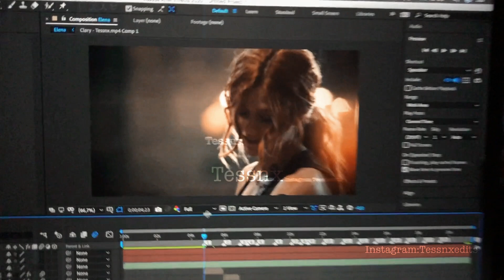Clary Fairchild - Playdate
Hee, I totally Loveee Clary, so here is a playdate from her  :D
Btw, I have an Instagram account and this is the only Instagram account where my edits are on. _ Tessnxedits My tiktok name is Tessnx
Only this link is the correct instagram channel.
HD
Music : Playdate Melanie Martinez Edit
Software : Adobe After Effects
Coloring : My coloring
Fandom : Clary Fairchild ( Shadow Hunters )
Edited by : Tessnx aka Tessnxedits (instagram)